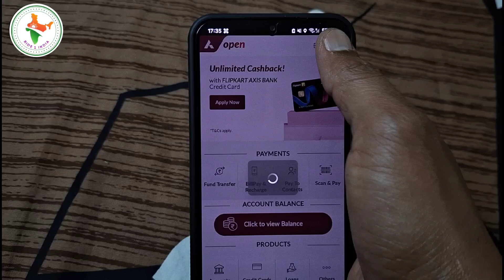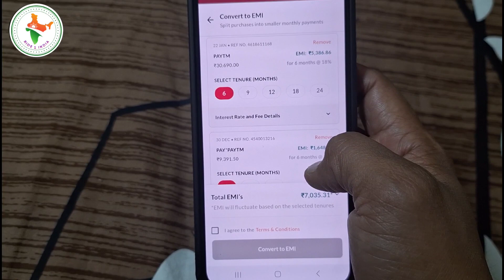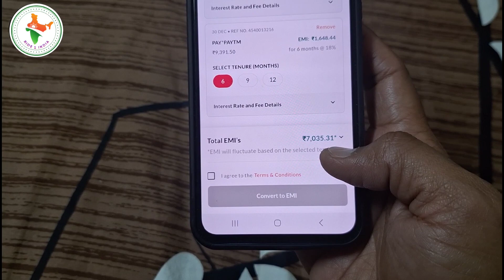एक्सिस बैंक क्रेडिट कार्ड बिल को emi मे कैसे बदलें | Axis bank credit card bill convert to emi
एक्सिस बैंक क्रेडिट कार्ड बिल को emi मे कैसे बदलें | Axis bank credit card bill convert to emi | flipkart axis bank credit card bill con

Axis bank credit card bill to emi
Axis bank credit card bill ko emi me kaise badlen
Axis bank credit card bill ko emi me kaise convert kare
How to convert axis bank credit card in to emi
Credit card bill convert in to emi
Axis bank credit card bill convert into emi
Axis bank credit bill convert in emi
Axis bank credit card ke bill ko kist me kaise badle
Axis bank credit card bill change to emi
Axis bank credit card bill change in emi

flipkart axis bank credit card bill convert to emi
axis bank credit card emi convert
how to convert axis bank credit card bill into emi
axis bank credit card bill payment emi
flipkart axis bank credit card apply
emi on axis bank credit card